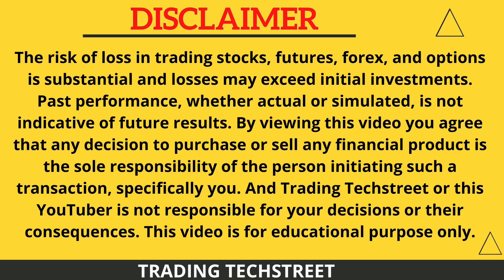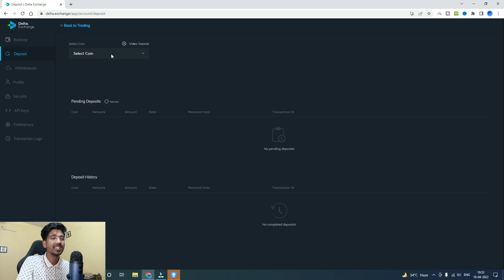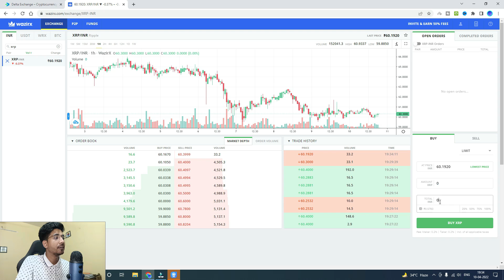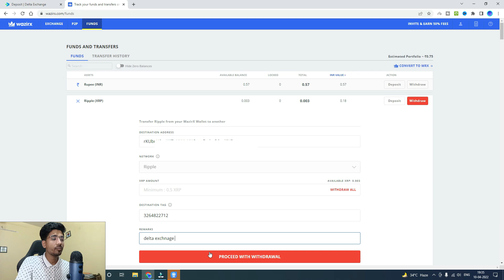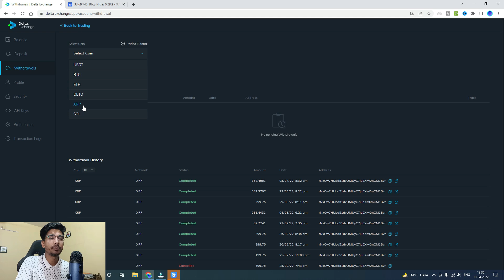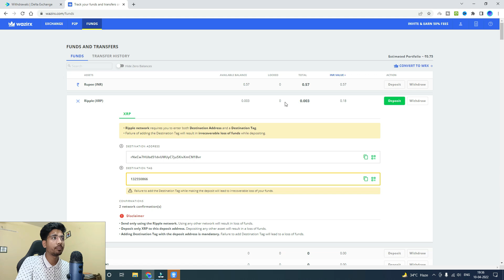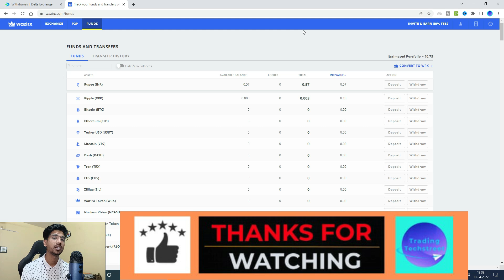Add And Withdraw Money In Delta Exchange || Trading Techstreet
🎬In this video I have discussed the full guide on how to start trading in Crypto Currency in Delta Exchange.
Delta Exchange has been operational since 2018 and is currently the no. 2 Crypto Options player globally.

Trust & Credibility (on Home Page and About Us page):
- Delta has FireBlocks as it's custodian, the Global #1 leader in Digital Asset Custody. (Best in class Crypto custody).
- Marquee investors in the Crypto ecosystem have backed Delta.

Products:
- Highest number of ALT-BTC Futures/Perp pairs along with ALT-USDT pairs.
- Options (our USP): Only exchange in the world to offer cash settled Options on leading Altcoins like Solana, AVAX, MATIC, LINK, BNB, etc. along with Bitcoin & Ethereum. (Show Options Chain interface and Strategy Builder).
- Delta Invest: Delta offers passive yield products like Robo Strategies, Yield Strategies and Staking wherein users can simply deploy their capital to earn passive yield depending on the market conditions. All performance history is transparently available on the website.
- DETO: Delta Exchange Token is the utility token of Delta which offers fee discounts and can be used to earn passive yield via Robo Strategies.

- Offers: delta.exchange/offers

🏆🏆The Complete Pro Trader Course Details-